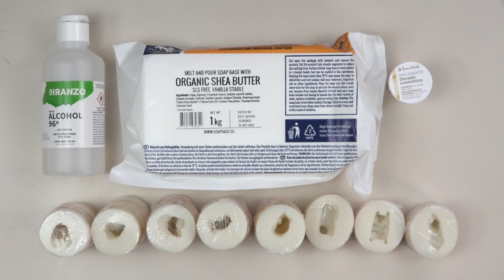Te mostramos como hacer un Belén de Jabón facilmente..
CÓMO HACER UN BELÉN DE JABÓN

¡Toma nota de cómo hacer un belén de jabón! Sí, como lo lees, de jabón. Una actividad muy sencilla y entretenida, perfecta para hacer con los más pequeños de la casa y pasar un día muy divertido en familia mientras crean sus propios jabones. ¡Huye de los clásicos y esta Navidad apuesta por algo más novedoso como este belén de jabón! Puedes colocarlo en el baño para que todo el mundo se lave las manos con él. ¿A qué suena divertido?
Para hacer un belén de jabón necesitas:
Jabón base de manteca de karité (70 g)
Molde 8 figuras del Belén
Esencia aromática madera de oriente
Pintura dorada para jabón
Nacarante dorado cosmético
El paso a paso consiste en:
Trocear la base de jabón de glicerina y pesar 70 gramos.
Fundir en el microondas a potencia suave para que no hierva. Este paso es muy importante hacerlo bien, sino el jabón “sudará”.
Agregar unas gotas de esencia aromática y remover bien.
Pulverizar con alcohol 96º para dispersar posibles burbujas.
Rellenar el molde y dar unos golpes suaves para que llegue a todos los recovecos.
Esperar a que seque por completo y desmoldar con cuidado las figuras para que no se rompan.
Aplicar nacarante con una brocha para dar un toque de brillo. También puedes resaltar los detalles que quieras con pintura dorada para jabones. ¡Queda precioso!
¿Te gustaría ver más ideas? Entonces descárgate el manual gratuito de Navidad y descubre todo lo que puedes hacer en casa fácilmente. Además, en el blog encontrarás muchos más tutoriales navideños. Si te apasionan los jabones, pásate por el blog y no te quedes sin el manual gratuito de hacer jabones.